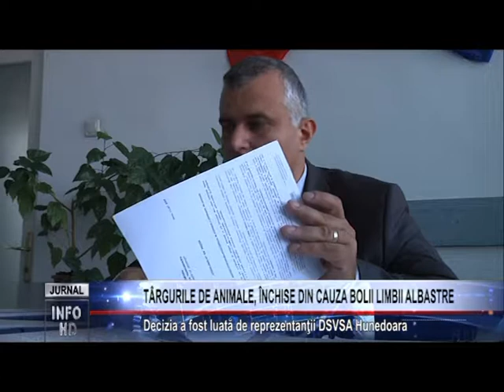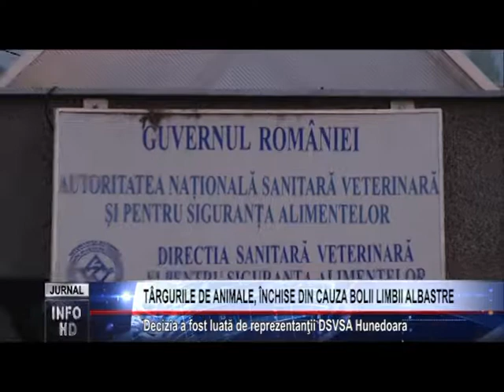TÂRGURILE DE ANIMALE, ÎNCHISE DIN CAUZA BOLII LIMBII ALBASTRE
Decizia a fost luată de reprezentanţii DSVSA Hunedoara